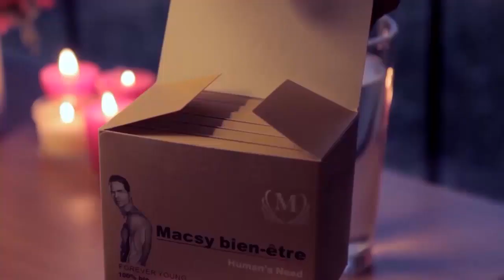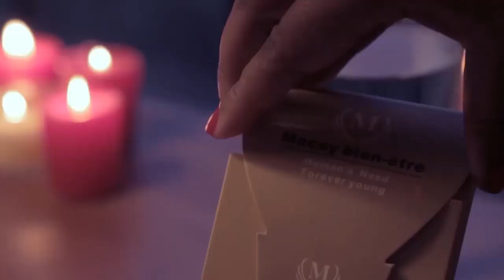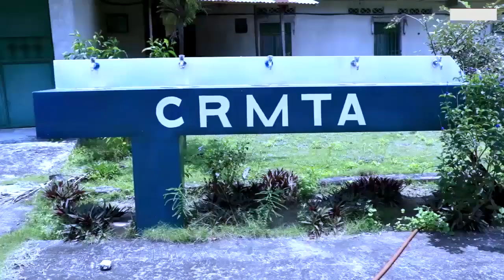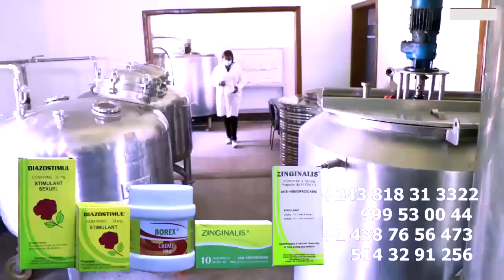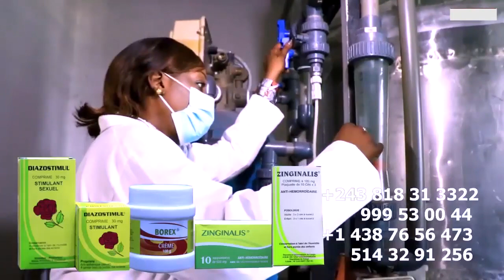BILL CLINTON Répliqué Arrestation De Porte Parole De KOFFI Par JB MPIANA Et MUANA NSUKA, Lien CINDY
BILL CLINTON Répliqué Arrestation De Porte Parole De KOFFI OLOMIDE Par JB MPIANA Affaire MUANA NSUKA, Lien CINDY LE COEUR